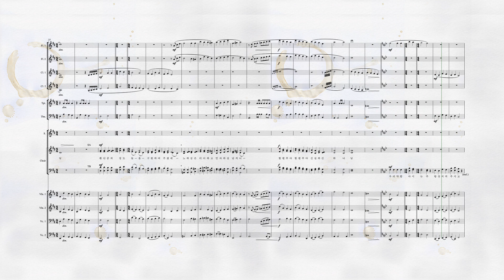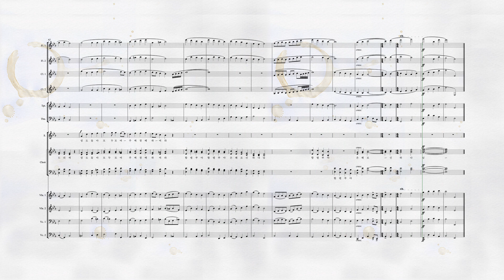내 영혼아, 찬양하라 - 중앙성가39집 (Praise, My Soul, the King of Heaven)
화원교회 지휘 : 오용철 /  피아노 : 최선미 /  편곡 : 한진석
Violin 1, 2 Cello 1, 2 Flute 1,2,3,4 Clarinet 1,2 Trumpet Trombone